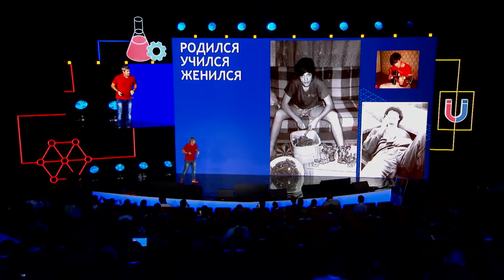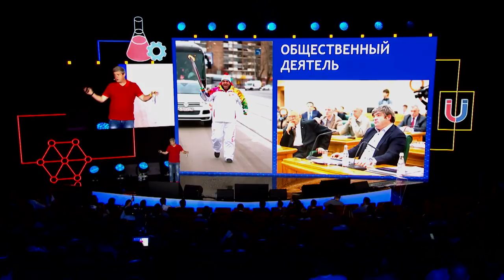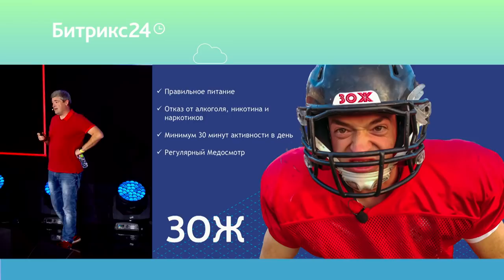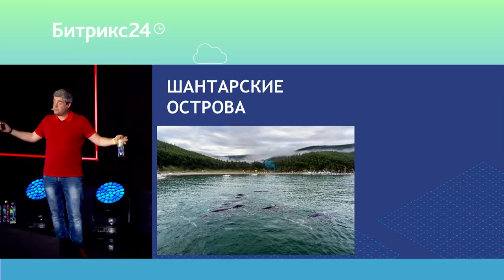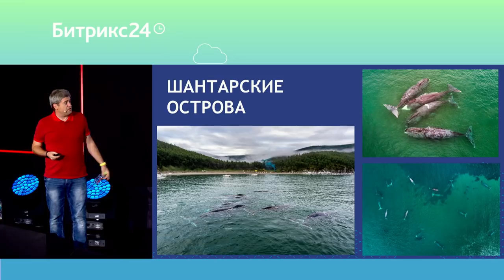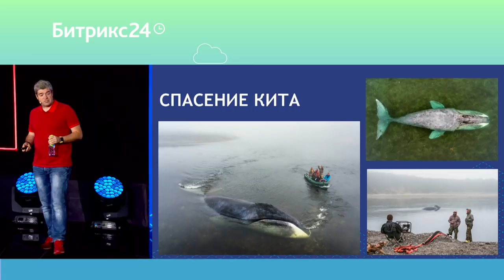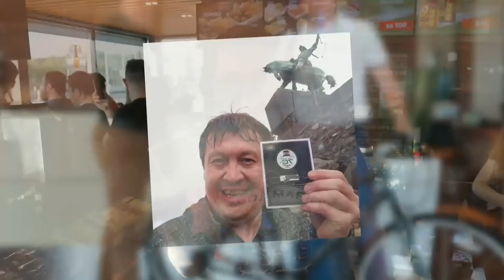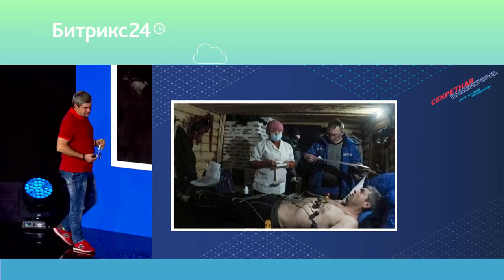Преображение себя. Путеводитель по ЗОЖизни. Сергей Доля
"Секретная лаборатория"
28 сентября 2018 г.